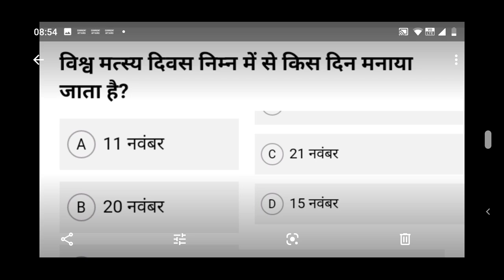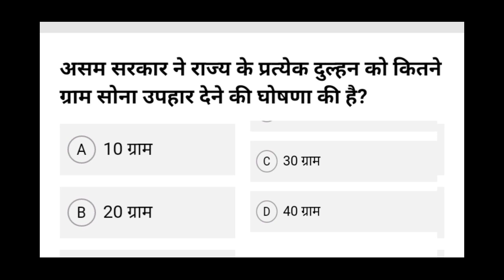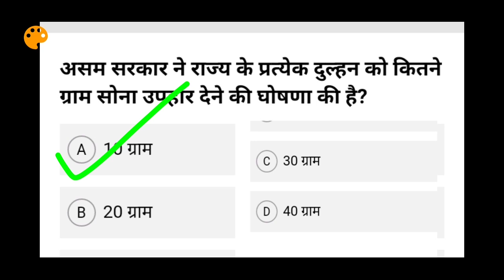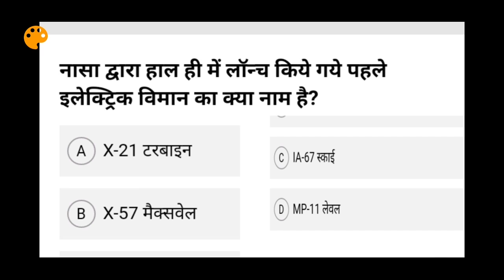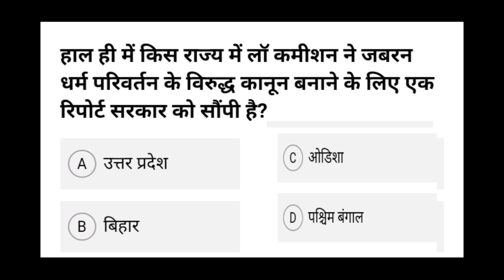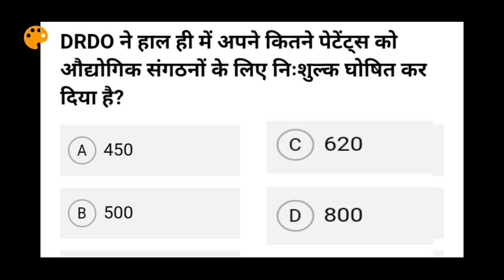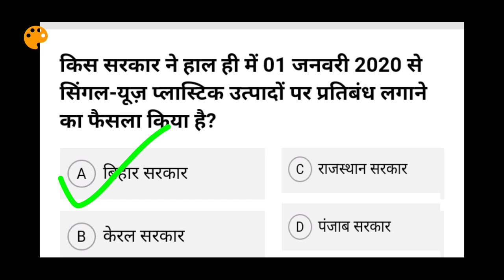ନଭେମ୍ବର ମାସର current affairs | November month current affairs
odia vidyalaya
odia bidyalaya
November month current affairs in Odia | current affairs in Odia |Odia current affairs